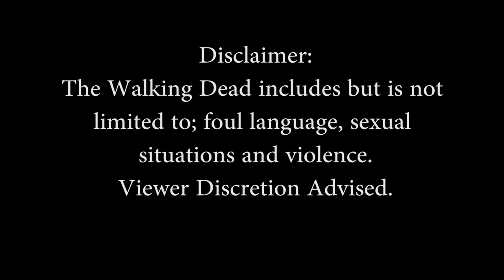Let's Play: The Walking Dead Season 3 Episode 4 part 2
Our group is getting ready for the time of their life. Honestly? I’m rooting for the zombies. Let’s go!!

Thank you so much for the support! If you have a suggestion for a game for me to feature in a "Let's Give it a Try" or a "Let's Play" leave it in the comments below!